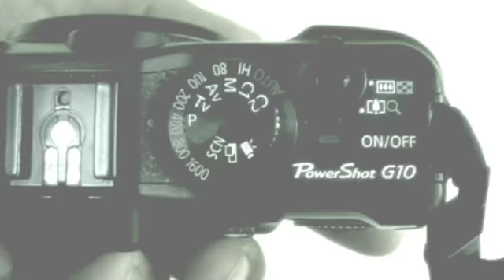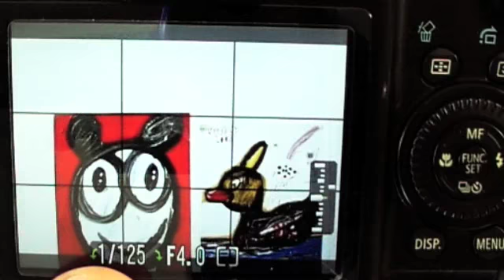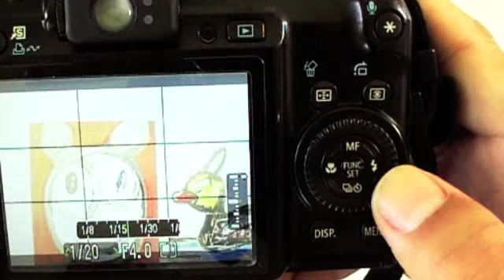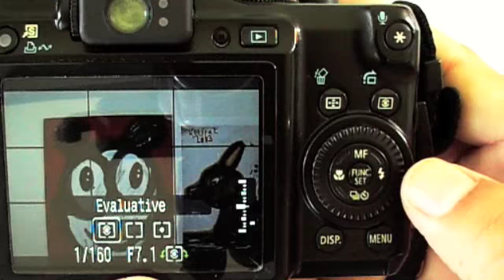canon g10 : 1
with my son.funny and have fun on your G10